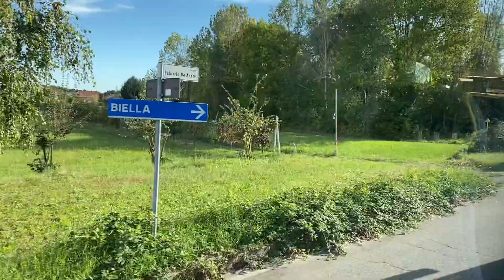SCANIA IRIZAR INTERCENTURY 10.32 - ATAP 865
Modello: Scania Irizar Intercentury 10.32
Azienda: ATAP Biella-Vercelli
Matricola: 865
Linea: 380
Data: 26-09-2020